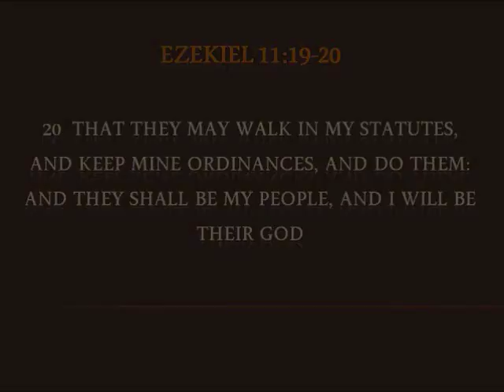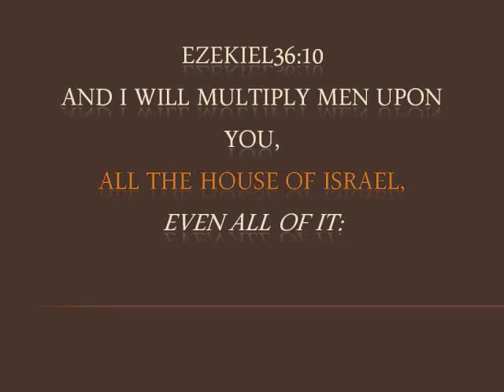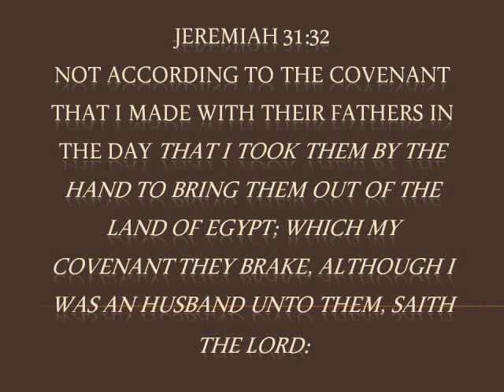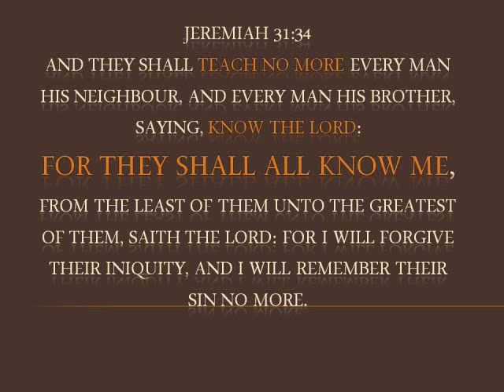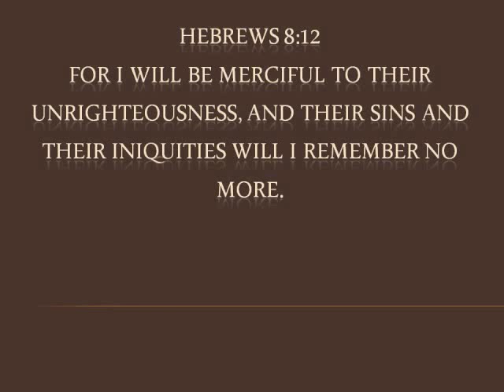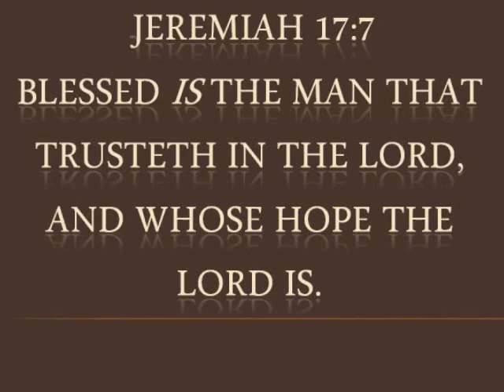Once Saved Always Saved (Ezekiel and Jeremiah)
Ezekiel and Jeremiah are common reference places to go to when looking into Once Saved Always Saved. In this video we will look into some verses concerning Once Saved Always Saved.